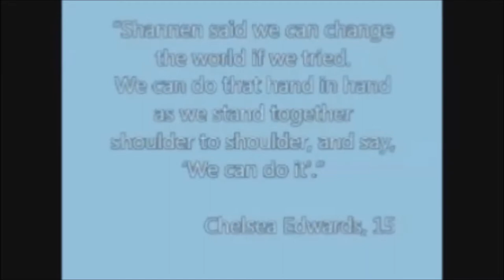Shannen's Dream Janet Wilson promo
promo for author Janet Wilson's presentation based on her book Shannen and the Dream for a School about Shannen Koostachin and the child-led campaign for a school in Attawapiskat First Nation